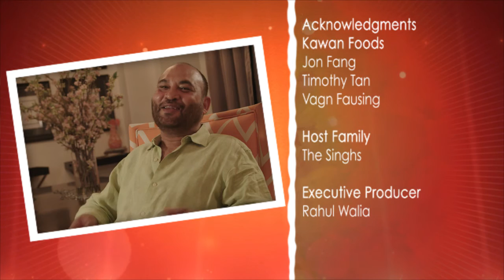Episode 1 - Punjabi Tadka in Bolognese - Singh Family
A couple’s love story that spans many countries and landed in Dripping Springs, TX.

The Singh family welcomes Kunal to Dripping Springs, TX. Neeta is a Nutrition professor with her own fusion meals. Will Kunal be able to surprise her with even more creative dishes? Find out!

SHOW HOST:
Kunal Lamba

Kawan KitchenMate is a television show where the host Kunal Lamba visits one house every episode to look into their kitchen and make new and innovative dishes out of refrigerator left-overs. Kawan KitchenMate is telecasted every Sunday at 10 PM ET on Star Plus.

Creator:
Rahul Walia

Production:
Touchdown Productions

Media:
Touchdown Media

An innovative Multicultural advertising and PR firm that delivers the South Asian demographic for brands within the US, Canada and the UK. Touchdown Media Inc., has the distinction of creating original and engaging content for the South Asian demographic that allows the brand to connect and integrate with the community. While others only provide reach, Touchdown sets itself apart by providing not only reach but meaningful engagement with the desired South Asian demographic. Touchown Media and it’s CEO Rahul Walia are credited with creating the SOUTH ASIAN SPELLING BEE, THE CRICKET BEE and the Kawan Kitchenmate show.